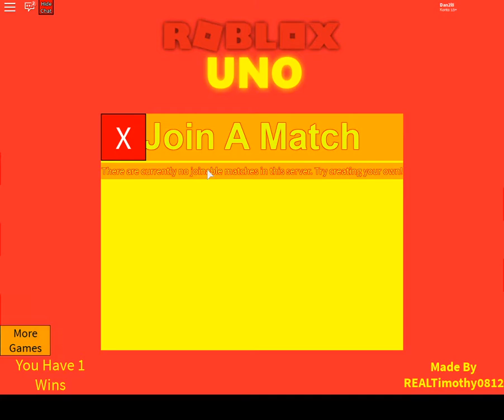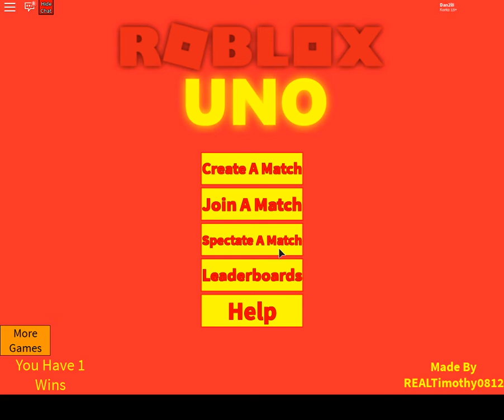Roblox gaming #11 Uno